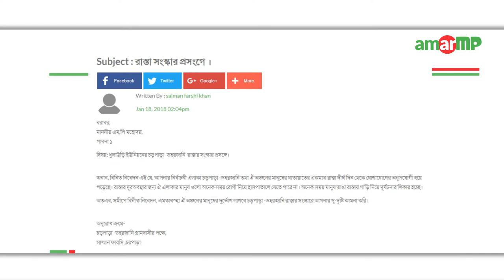Md. Shamsul Hoque Tuku replied at amarMP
ধুলাউড়ি ইউনিয়নের চড়পাড়া -ডহরজানি  রাস্তার সংস্কার প্রসঙ্গে করা আরো একটি প্রশ্নের উত্তর দিয়েছেন পাবনা-১ আসনের মাননীয় সংসদ সদস্য জনাব শামসুল হক টুকু।

চড়পাড়া -ডহরজানি গ্রামবাসীর পক্ষে প্রশ্নটি করেন সালমান ফারসী। এমপির কাছ থেকে উত্তর সংগ্রহের প্রক্রিয়াটি সম্পন্ন করেন আমার এমপি ডট কমের এম্বাসেডর মোঃ সাজিদ খান ও মোঃ মেহেদি হাসান রুবেল।

এক ভিডিও বার্তায় এমপি বলেন-